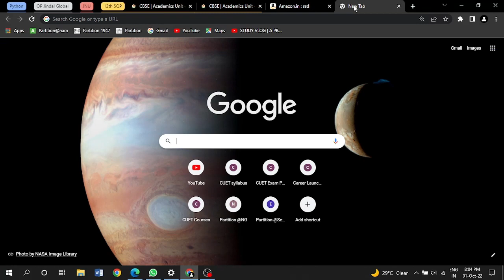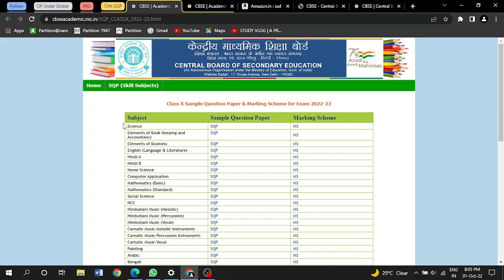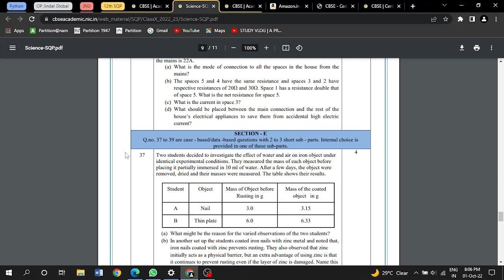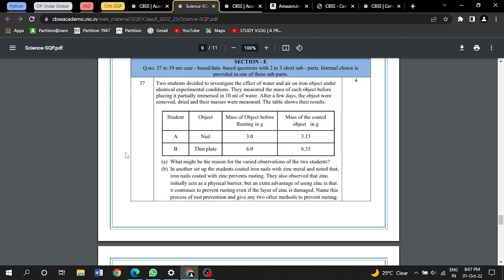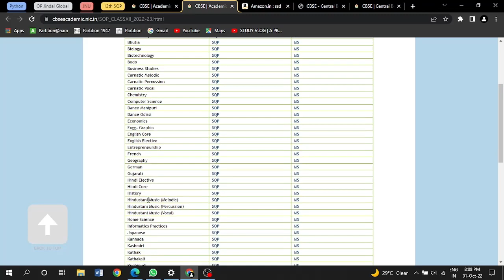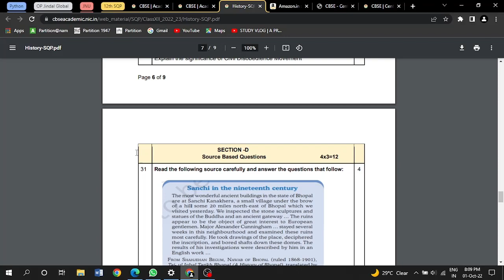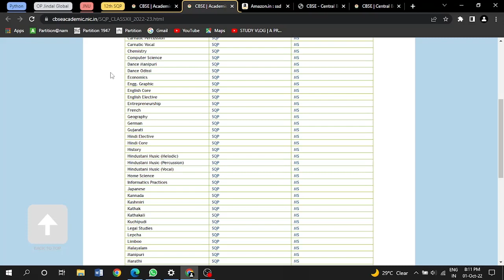CBSE update #3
hello friends,
recently CBSE has uploaded Sample Question Papers (SQPs), for the session 2022-23, of classes 10th and 12th. So, today this video is about the complete process of downloading the SQPs from the CBSE site.